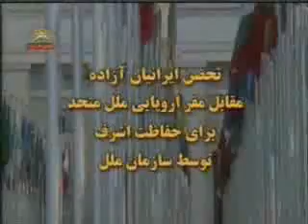تحصن ايرانيان در روز104 براي حفاظت اشرف - ژنو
در اين روز محمد رضا روحاني عضو شوراي ملي مقاومت خطاب به متحصنين گفت: درسي كه شما به جوانان ايران ميدهيد استمرار مبارزه و سختي هاي مبارزه   است , آزادي قيمتي دارد كه بايد همه ملتها بپردازند
سيماي آزادي 18 مرداد